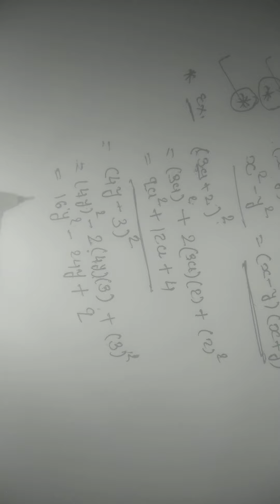std:8th maths (ch-9)